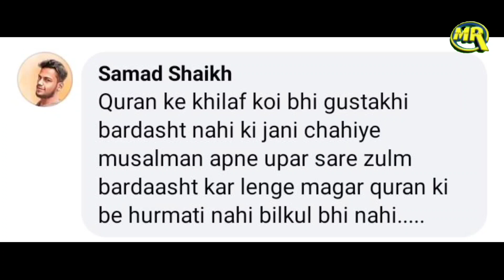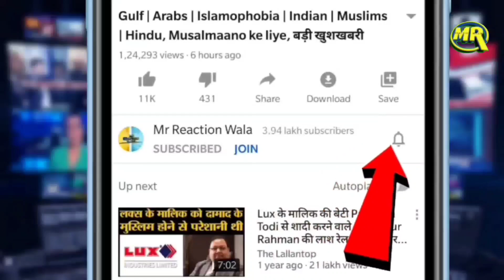Bangladesh Protest Against Sweden Quran News |स्वीडन मे कुरान की बेहुरमती भड़के बांग्लादेश के मुस्लिम